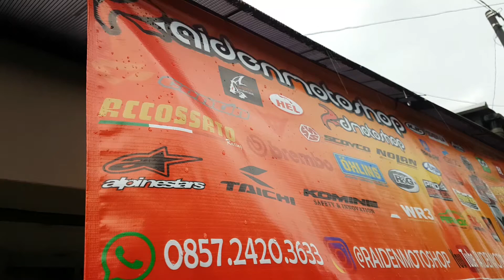Sepatu Scoyco MR002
Features :
-Microfiber leather
-Non-slip and durable shift gear toe design
-Abrasion resistance slider, easy to replace
-Durable & non slipped rubber sole
-impact protection on heel and ankle joint

RAIDENMOTOSHOP

JL.ANTAPANI 3 NO.7 BANDUNG

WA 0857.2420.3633